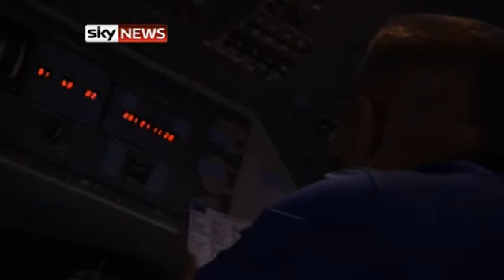Astronauts Train For Final Space Launch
Astronauts are busy training for the final space launch in the 30 year shuttle programme.

Atlantis is set to lift-off for the International Space Centre at the beginning of July.

As the astronauts reach the final stages of their training, our US correspondent, Greg Milam was given rare 'behind the scenes' access to NASA's Mission Control in Houston, Texas.